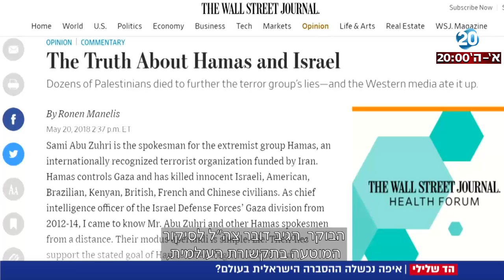חדשות 20 - היכן נכשלה ההסברה הישראלית באירופה?